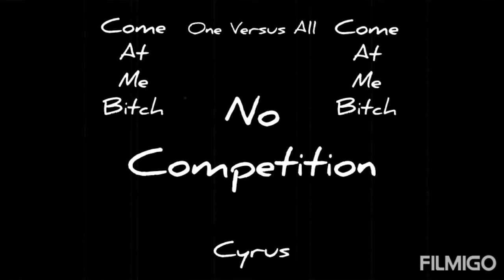No Competition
Me against the world...
1 vs All...